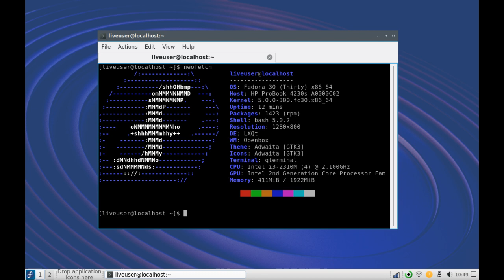Glimpses of Fedora 30 LXQt spin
A quick preview of Fedora 30 LXQt spin. This preview is prepared using Fedora 30 BETA release. It features LXQt desktop 0.14.